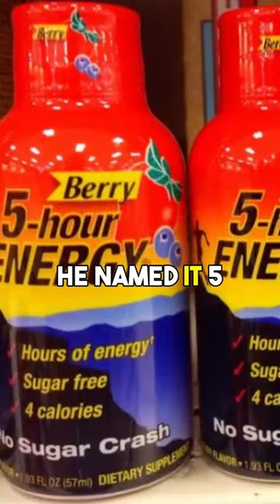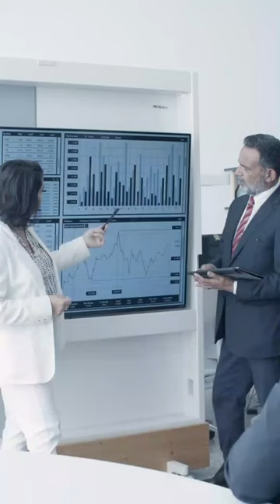We love people who think differently and innovate